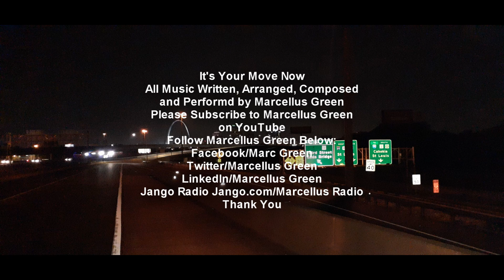Marcellus Green It's Your Move Now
Was feeling a little Funky but Jazzy around10:45pm 1/30/2023